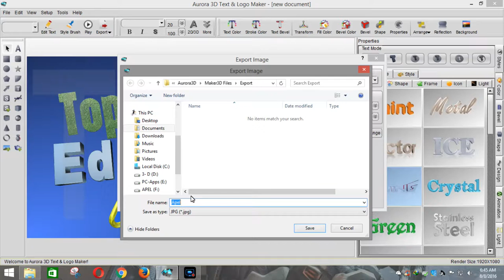Best law of Education10